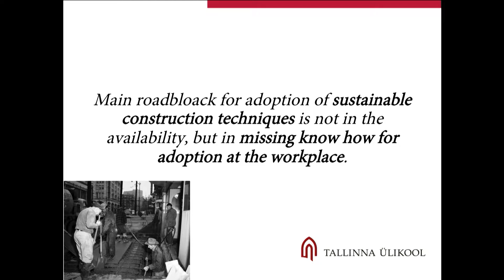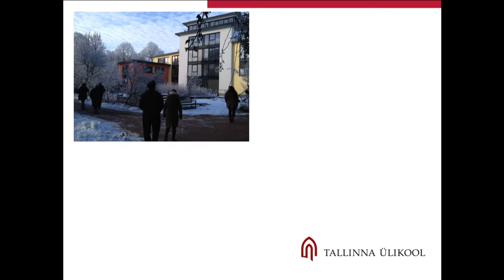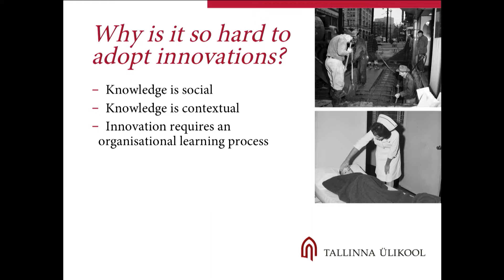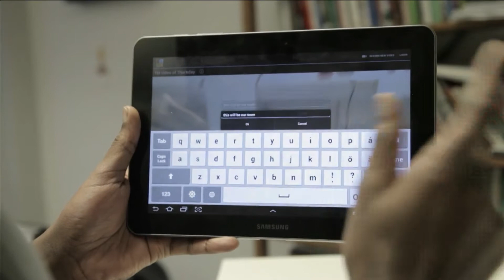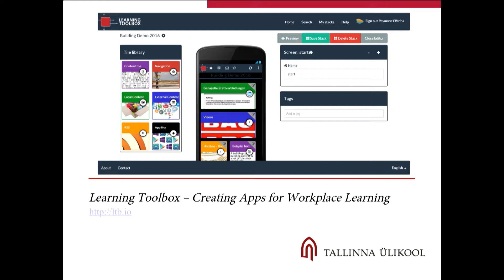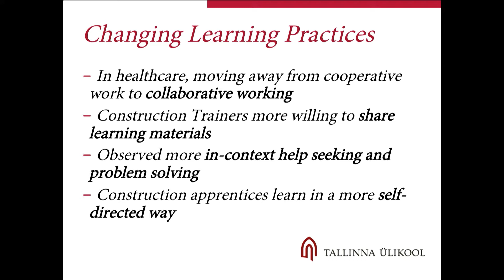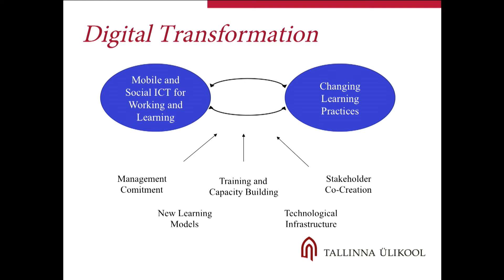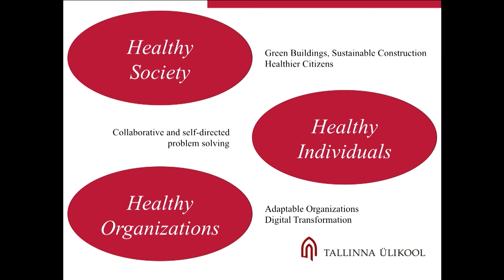TLÜ 12: How Organizations Adapt for the Future? Workplace Learning for Innovation. Tobias Ley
18. märtsil 2017 möödus Tallinna Ülikooli asutamise otsusest 12 aastat. Tallinna Ülikooli Päev pakkus selle tähistamiseks terve tosina jagu inspireerivaid kõnesid kaheteistkümnelt parimalt lektorilt. Päeva fookuses oli meie kalleim vara ja prioriteetseim valik - tervis. Olla terve, mõelda terviklikult ja toimida tervendavalt on meie kõigi võimuses. Kui teadlikult või oskuslikult seda teeme? Milliseid tarku valikuid peaksime inimestena ning organisatsioonides ja ühiskonnas toimijatena tegema, et olla terved nii ise kui ka mõjutada positiivselt meid ümbritseva heaolu? Diagnoosisime seisundeid, mõtestasime tähendusi, vaatlesime trende, tegime järeldusi ja pakkusime tuleviku stsenaariume. Inimesest. Organisatsioonist. Ühiskonnast.